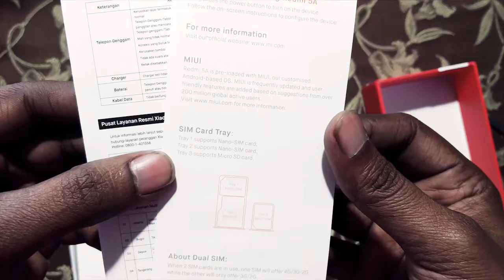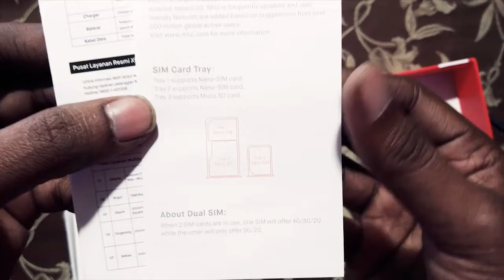Redmi 5A unboxing | Cartoon-On & On (feat. Daniel )